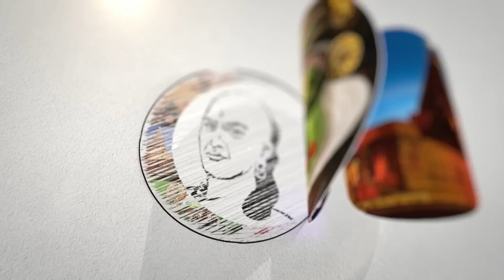ப்பா! இவ்வளவு எளிமையா?! யோகி சகோதரியை சந்தித்த மோடி சகோதரி ..! | Bjp | Modi | Yogi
சாணக்யா!